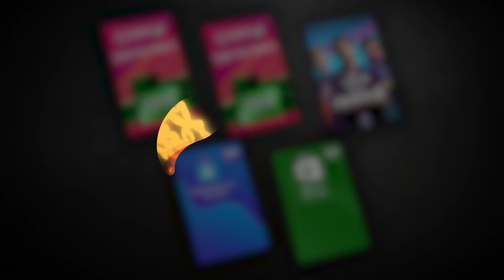EN BUSCA DE SON ROJITO!! | RECOMPENSAS FUT CHAMPIONS!! | FIFA 19